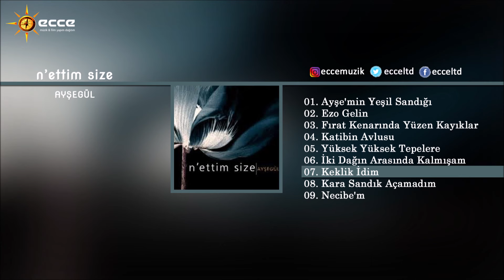Keklik İdim - Ayşegül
Albüm Adı: N'ettim Size